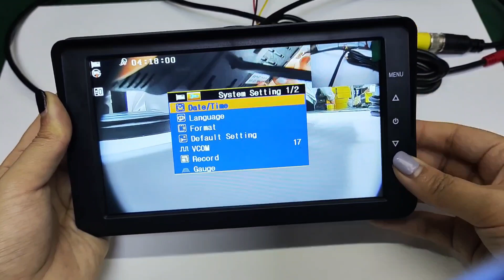7 Wireless Backup Rear View Hitch Camera and Monitor System for RV/Trailer/Pickup